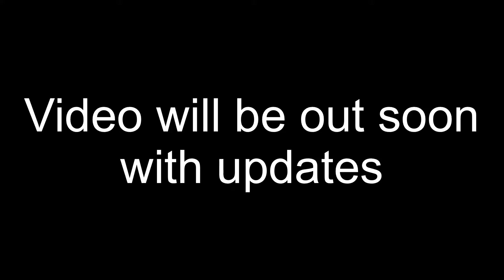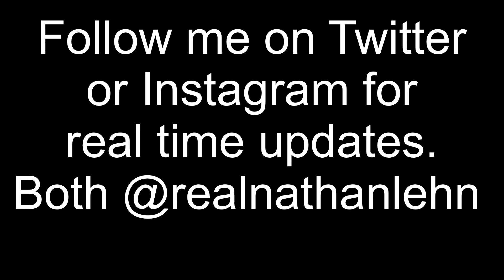Hurricane Irma is coming my way!....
Updates soon. Hope everything turns out well! ;)